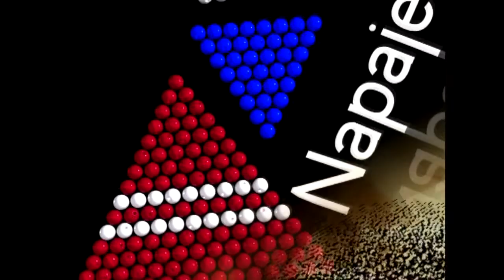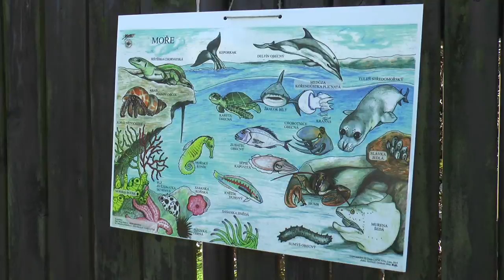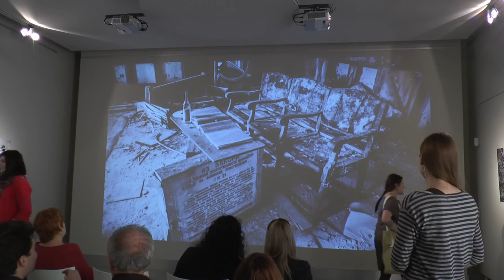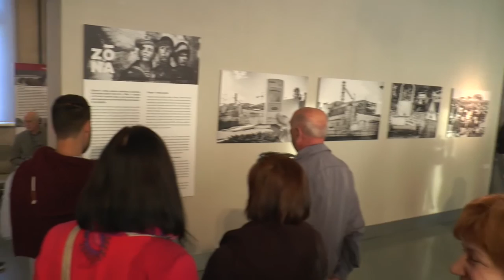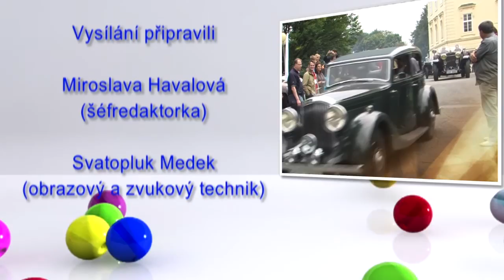Vysílání NTV cable 6.5.2016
71. výročí osvobození města Napajedla a ukončení 2. světové války, Jarní slavnosti v Napajedlích, Den země v Mateřské škole Napajedla, Den země na 1. ZŠ Napajedla, Zahájení výstavy v Napajedlích fotografa Luďka Ovesného - Zóna